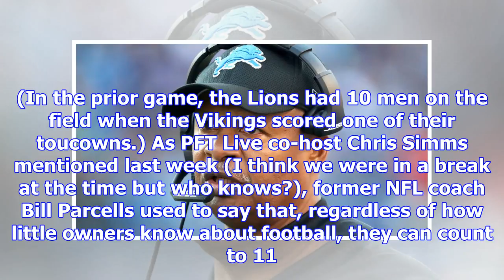Report: jim caldwell’s extension gives him a guarantee only through 2018